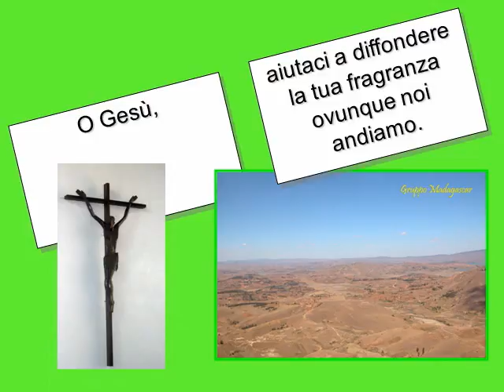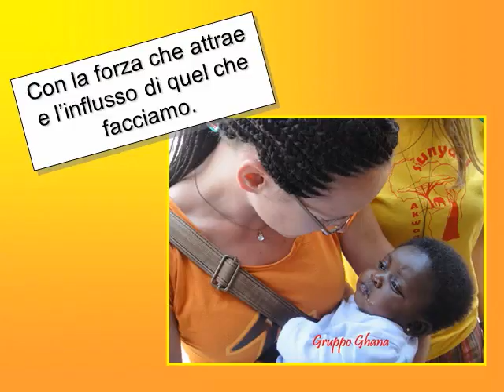AM Febbraio 2011